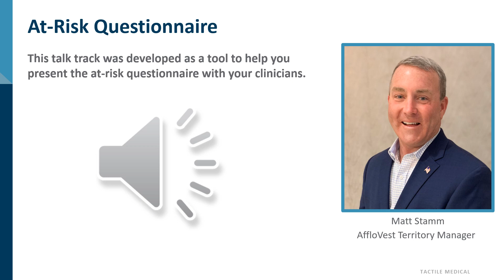Talk Track Recordings Matt Stamm 1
AffloVest is the lightest, first truly portable during use High Frequency Chest Wall Oscillation (HFCWO) vest, available in the U.S. Approved for Medicare and private health insurance reimbursement, AffloVest provides Airway Clearance Therapy for respiratory diseases like Chronic Obstructive Pulmonary Disease (COPD)/Bronchiectasis, Cystic Fibrosis, Neuromuscular Diseases, and similar related ailments.

Unlike other HFCWO vests, the AffloVest features Direct Dynamic Oscillation technology that provides Mobile CPT and allows for freedom of movement during use to travel, go for a walk in the park, move around the house, or relax in front of the television.

The AffloVest is a physician prescribed HFCWO device. Respiratory patients should consult their physician to determine how AffloVest can help.